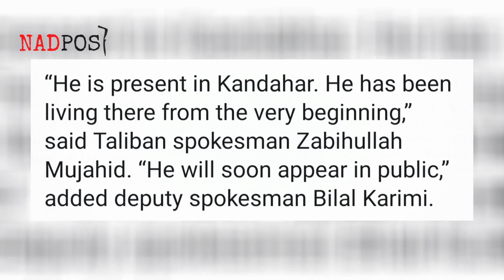AKHIRNYA TALIBAN UNGKAP KEBERADAAN PEMIMPIN TERTINGGINYA, HIBATULLAH AKHUNDZADA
NADPost merupakan kanal berita independen yang menyuguhkan berita terkini dan informatif mengenai isu politik, teknologi, militer, analisis, dan peristiwa di mancanegara. Proses pembuatan video telah melewati riset dan bersumber dari media kredibel.

nadpost.yt[at]gmail[dot]com